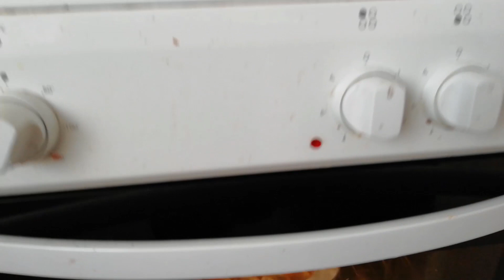Dansk Vlog | KØRETUR OG GOD MAD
velkommen til min første Vlog jeg tænker jeg vil til at lave en Vlog i ugen til at starte med. jeg håber i syntes om den her video.